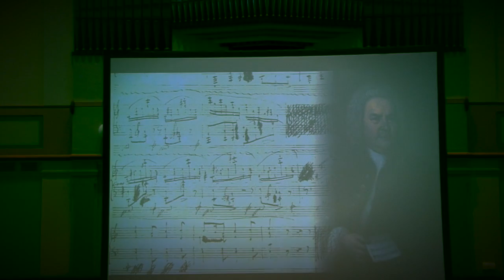Zauberlicht - Promo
ZAUBERLICHT
Renaissance, Baroque, Jazz & Folk in one breath
CHAMBER MUSIC WITH A TWIST

Fanny Alofs - vocals
Annie Tangberg - cello & vocals
Gerard Kleijn - trumpet/flugelhorn
Guillermo Celano - guitar
video - Rein Spoorman - reinmusic.nl